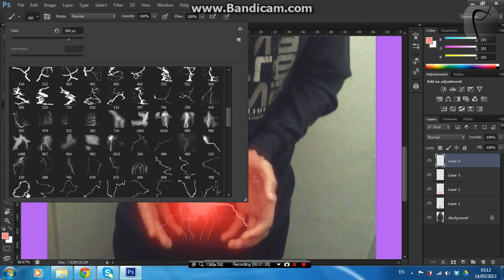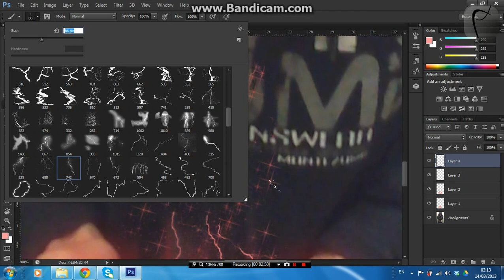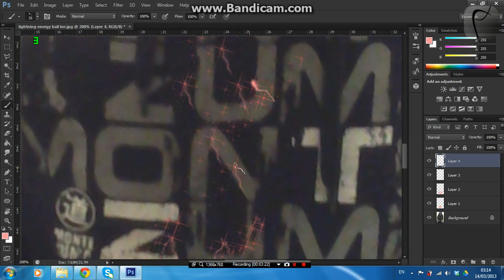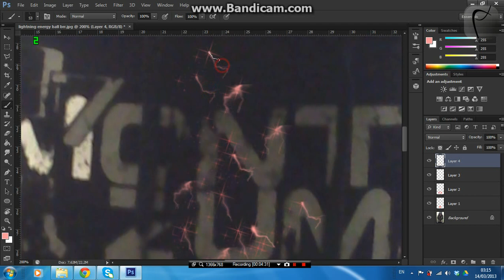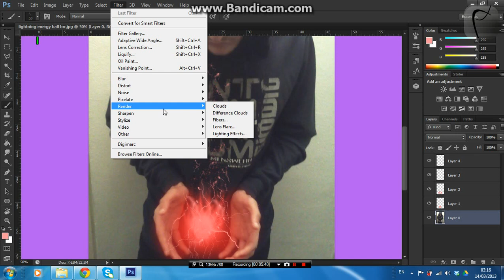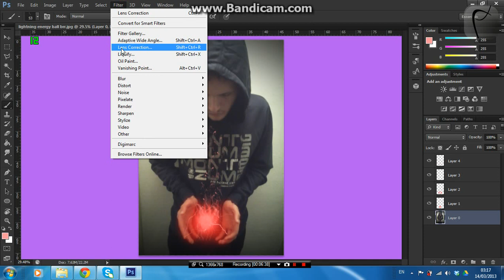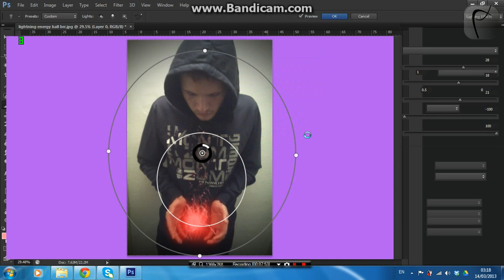Photoshop Tutorial 3 - Light Energy Ball [HD]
Making a light energy ball in Photoshop CS 6